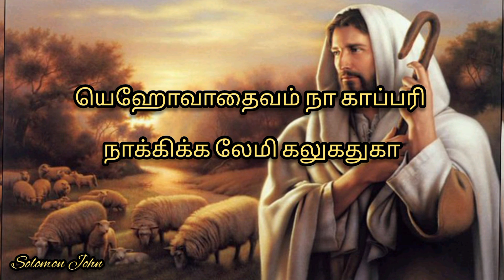TPM Telugu Song No. 50 Tamil Lyrics Yehovahdevam Na Kappari யெஹோவாதைவம் நா காப்பரி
TPM Telugu Song No. 50

Tamil Lyrics

Yehovahdevam Na Kappari

யெஹோவாதைவம் நா காப்பரி